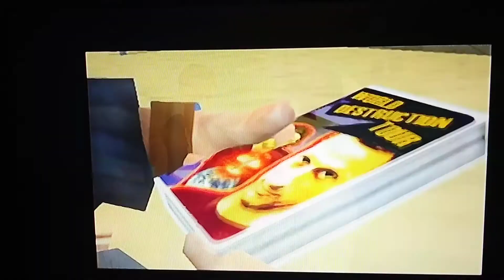Childhood Gaming: #4 Tony Hawk's Underground 2 (GAMECUBE)